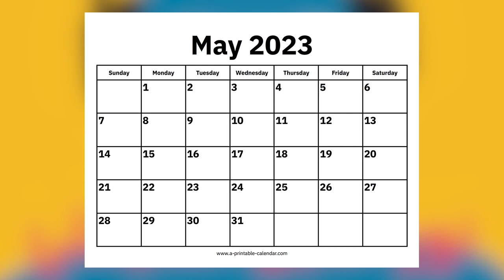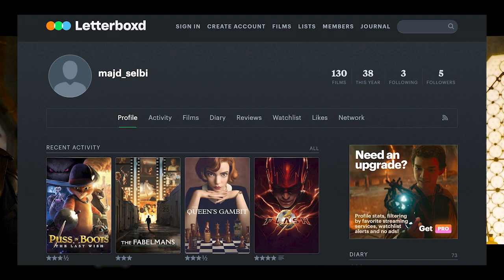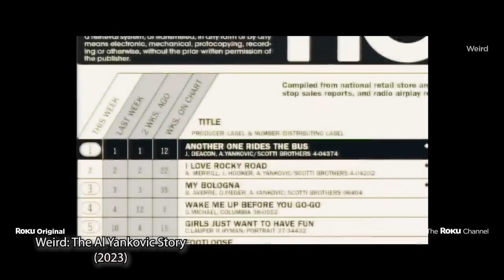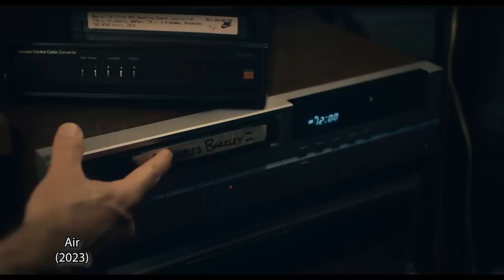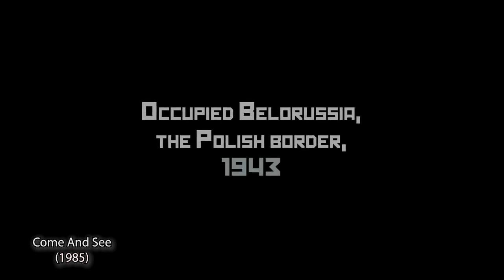حصاد افلام شهر مايو | Movies we watched in May 2023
جميع الافلام الاجنبية التي تابعناها في الشهر الخامس مايو/ايار
تعزيز الثقافة السينمائية ونشر الوعي الفني

▬▬▬▬ تفاصيل الفيديو  ▬▬▬▬▬▬▬▬
0:00  Intro
00:22 Guardians of the Galaxy Vol
03:00 Weird: The Al Yankovic Story
03:58 Triangle of Sadness
05:39 Force Majeure
07:21 Evil Dead Rise
08:14 Air
10:44 Come And See
13:25 Beau Is Afraid
14:24 MEGAN